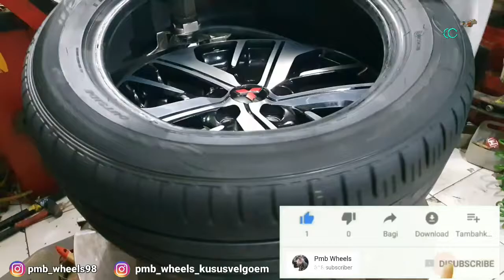MODEL TAMPILAN STANDAR ~ UPGRADE VELG XPANDER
Chanel ini untuk memberikan tontonan Velg Racing untuk Semua mobil,

HONDA,TAYOTA,DAIHATSU,SUZUKI,HYUDAI,ISUZU, FORD,MAZDA,NISSAN,WULING,KIA, CHEVROLET

pengehahuan pentingnya untuk memperhatikan tentang pilihan dan model, tampilan mobil calon sipemakai, dan jasa toko velg mobil mana yg harus anda pilih,
Jadi sesampai nya di toko sudah ketahuan mana yg harus anda pilih, soalnya bermacam-macam mobil punya speed yg berbeda,
Semoga imfo ini bermampaat, untuk calon pemakai velg mobil agar tidak ada kesalahan dalam memilih

DISUBSCRIBE - KOMEN - LIKE - KLIK JUGA LONCENG NOTIFIKASINYA CHANNEL YOUTUBE NYA -

Shopee : PMB GRUP

OWNER - JOTASLIM
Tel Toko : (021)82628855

👉 Bisa Hubungi Juga
No Hp WA Seles kami
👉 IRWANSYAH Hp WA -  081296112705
👉 SURYA PARIS Hp WA -  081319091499
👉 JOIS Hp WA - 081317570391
👉 JOBEN MANDAY Hp WA -  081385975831
👉 ARMEN ST Hp WA -  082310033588
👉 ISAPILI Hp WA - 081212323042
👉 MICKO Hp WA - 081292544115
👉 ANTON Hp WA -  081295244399